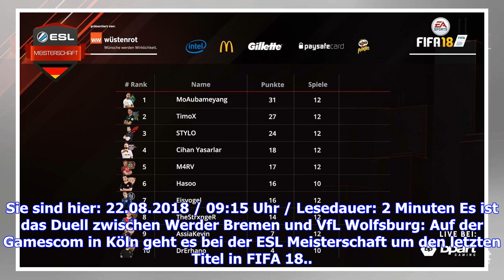FIFA 18, ESL Meisterschaft: Finale auf der Gamescom LIVE im STREAM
Sie sind hier: 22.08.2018 / 09:15 Uhr / Lesedauer: 2 Minuten Es ist das Duell zwischen Werder Bremen und VfL Wolfsburg: Auf der Gamescom in Köln geht es bei der ESL Meisterschaft um den letzten Titel in FIFA 18.